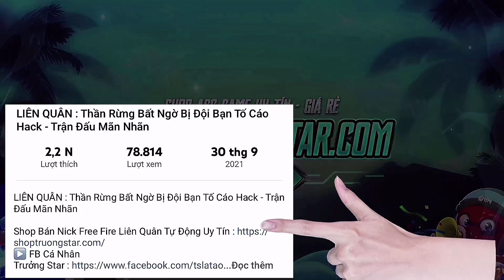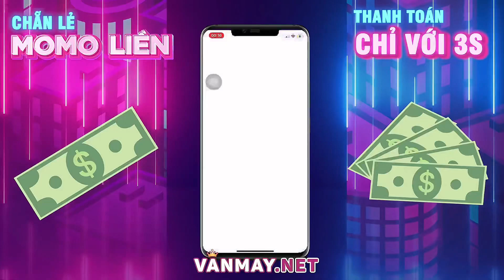và đây là superman chân không chạm đất :))